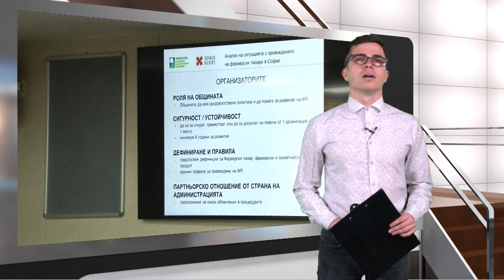Фермерски пазари: Бъдещето - местна власт, организатори и фермери се събраха на семинар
Какви нормативни промени са нужни на ниво община, за да се увеличат фермерските пазари в столицата и да станат по-ефективни. Темата беше дискутирана на семинар, организиран от фондация „Биоселена” и финансиран от Столична община – по проект на програма „Европа“.